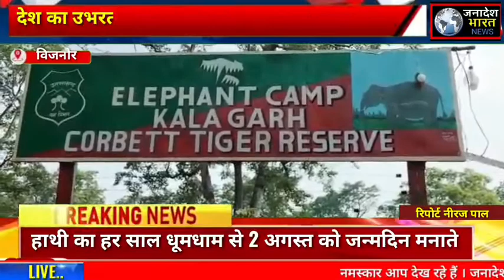बिजनौर:हाथी का हर साल धूमधाम से||मनाते हैं 2अगस्त को जन्मदिन||देखिए यह खबर जनादेश भारत न्यूज़ पर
[10/07, 12:18 pm] Ramgopal
[10/07, 12:18 pm] Ramgopal: youtube
[10/07, 5:43 pm] Ramgopal: हमारी वेबसाइट है
यह एक न्यूज़ पोर्टल है इस पर आप सबसे पहले खबर देख सकते है
हम दिखाते हैं सिर्फ सच , यह एक निष्पक्ष न्यूज़ चैनल है
आप अपने सुझाव हमें कमेंट कर बता सकते हैं
For  any other  query

जनादेश भारत न्यूज़ चैनल
हमारे यूट्यूब चैनल पर वीडियो देखने के नीचे यूट्यूब लिंक पर क्लिक करें
आप हमें फेसबुक, ट्विटर और इंस्टाग्राम पर भी फॉलो कर सकते हैं

एंकर-वन विभाग के अफसर पिछले चार साल से सावन नाम के हाथी का हर साल धूमधाम से 2 अगस्त को जन्मदिन मनाते आ रहे है जन्म दिन के मौके पर वन विभाग ने बा क़ायदा स्पेशल फ्रूट केक सावन हाथी को खिलाकर जन्मदिन की खुशियां बटोरी वन विभाग की इस पहल से जंगल मे मौजूद हाथियों की कैंडिशन रख रखाव खाने पीने के काम भी आसानी से हो रहे है साथ ही मानसून पेट्रोलिंग के दौरान हाथियों की अहम भूमिका होती है जिन्हें इस्तेमाल में लाया जाता है ताकि अन्य जानवरों की आसानी से जान बचाई जा सके।

वीओ 1-ये है यूपी उत्तराखंड की सीमा से सटा एलिफैंट कैम्प कालागढ़ कॉर्बेट टाईगर रिज़र्व। इस कैंप में वन विभाग ने कर्नाटक से 9 जंगली हाथियों को बुलाया था इसी बीच एक हथिनी ने चार साल पहले हथिनी को जन्म दिया था वन विभाग के अफसरों ने हाथी का नाम पैदाइश के वक़्त सावन रखा था जिसे वन विभाग पिछले चार सालों से हाथी का जन्मदिन बड़ी धूमधाम व शिद्दत के साथ मनाता आ रहा है चार वर्ष के पूरे हो चुके सावन हाथी के लिए वन विभाग ने स्पेशल फ्रूट का केक तय्यार कर सावन हाथी को खिलाया गया।वन विभाग के अफसरों का यह भी कहना है कि एलिफैंट कॉर्बेट टाईगर रिज़र्व में बहुत ही महत्वपूर्ण स्थान रखता है खास तौर से प्रोटेक्शन मानसून पेट्रोलिंग के दौरान हाथियों को ही इस्तेमाल किया जाता है वन विभाग का पूरा ध्यान ज़ोर इस बात पर रहता है कि हाथियों का स्वास्थ्य भी अच्छा रहे व मेंटिनेशन भी सही रहे।हर साल आज के जन्मदिन के विशेष मौके पर सभी हाथियों की कंडीशन दवा खाने पीने ठहरने के स्थान पर विशेष रूप से ध्यान रखा जाता है।कैम्प में हाथियों के लिए कुछ इंस्ट्रूमेंट की ज़रूरत है कैम्प में जल्द स्ट्रुमेंट पूरे कर लिए जाएंगे।

बाइट-डाक्टर धीरज पाण्डेय, डायरेक्टर, कॉर्बेट नैशनल टाईगर पार्क।

रिपोर्टर नीरज पाल बिजनौर